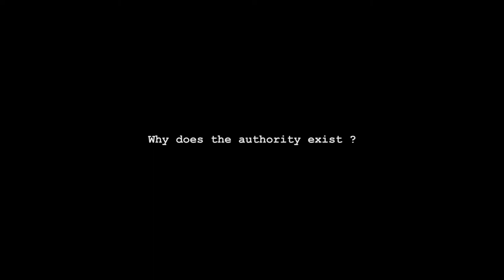"First Encounter With Authority" Award Winning Short Drama Trailer. Film by Yavuz ÖZER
"First Encounter With Authority" has been shot in 2015 May.
This film about Authority and Childhood? Why does the authority exist. What should be relationship between citizen and government?

Synopsis: A little girl encounter with authority first time in her life.

The film won 5 awards from internationalfilm festivals. U.S.A. and Europe. The film was selected as finalist in International Film Festivals, in 2016 & 2017

Production: Polen Film
Script & Director: Yavuz ÖZER
Director of Photography: Manas KHALDRAOV

Actors & Actresses:
Mother: Hanife ÇAKIR
Child: Zeynep ÖZKAN
Father: Seyhun SERTAN
Old Policeman: Mehmet YETERE
Young Policeman: Yasin SAĞLAM